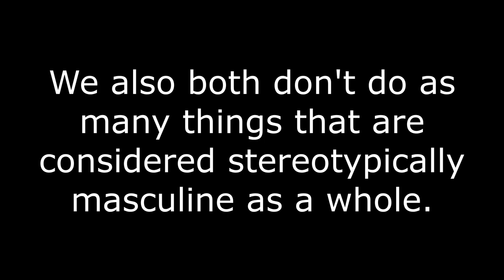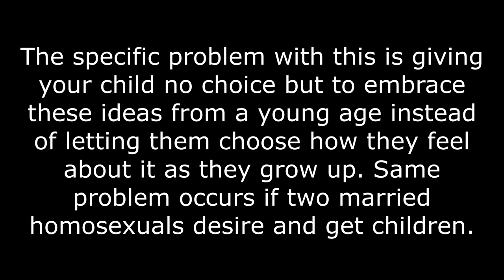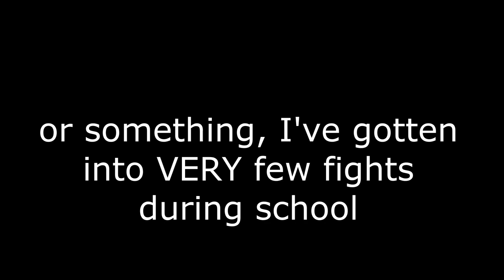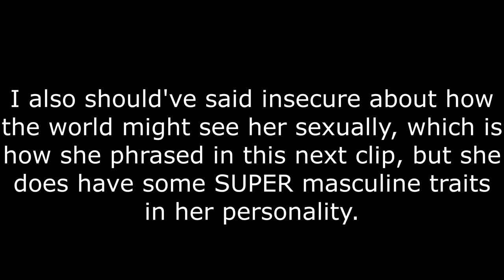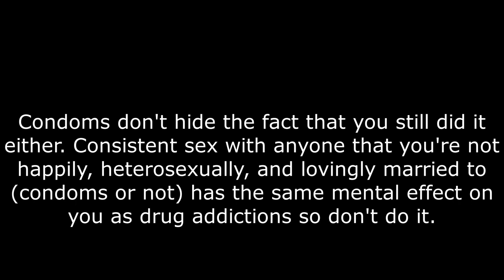Why The LGBTQ+ Community NEEDS to End (from a Christian's Perspective)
I'm all for freedom of expression, but this takes it way too far. And even if they don't try to conceal their sexuality, many of the normal members of the same community feel the same way. In this video, I'll be discussing the current problems of the LGBTQ+ community and why it needs to end if it leads us down something like this.

Here are all the links to the videos I borrowed for this video: